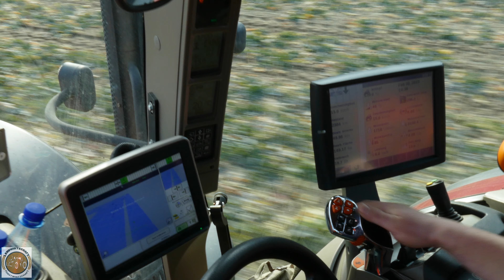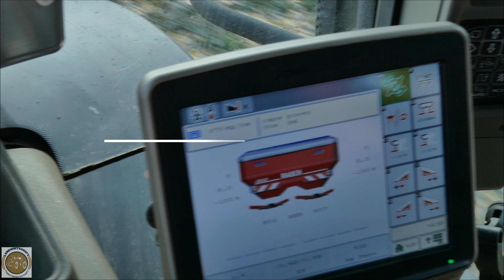Dünger streuen mit Rauch Axis - H EMC+W mit TWS 81.5 I Case ih 200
Dünger streuen mit einem Rauch Axis - H EMC+W mit TWS 81.5 und einem Case ih 200 Puma
Gestreut wird (Power Raps) Dünger.

⚠️ *Mein Neuer Fan Artikel Shop*.

👍🏻Über eine Rückmeldung, positive Bewertungen, Kommentare und Verbesserungsvorschläge, ebenso über ein Kostenloses Abo von dir würde ich mich sehr freuen.

*Mein Equipment*
DJ Phantom 3

🔻Maschinen die im Einsatz waren: Case ih 200

🔸Sonstige Fakten: – Aufnahme Zeit: ca. 1Tag  Bearbeitungszeit: ca 3h

Bearbeitungsprogramm:
Video: Movavi Video Editor Plus 5

Video: Video Deluxe 2017 Premium
Effekte: Video Deluxe 2017 Premium